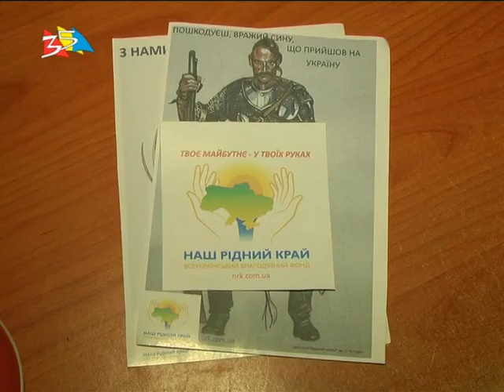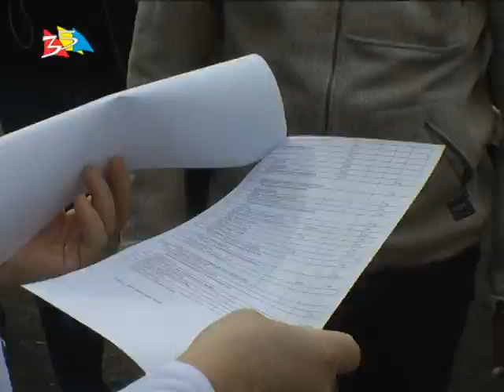Объектив 31 3 15 Центр волонтеров Наш родной край